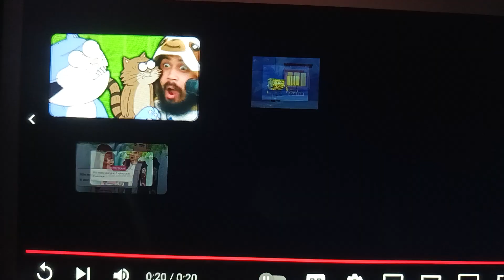ruby gillman get mad at her mom and the little pet shop pets get sad and zoe get mad about it